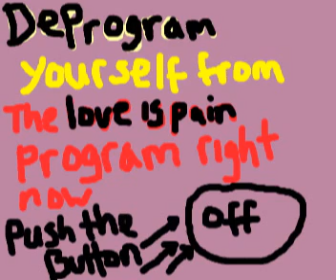LOVE IS NOT PAIN BREAK AND DESTROY THAT MK ULTRA MIND CONTROL PROGRAM FOREVER BY:LORD UKQUILI-OSIE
TRUTH BY: LORD UKQUILI-OSIE ANU RA
I ACTUALLY PUT THIS VIDEO TOGETHER IN A PAST LIFE TIME.
I DONT WISH BLESSINGS ON NOONE BECAUSE THAT IS A DRACONIAN CURSE BUT I NEED YOU TO BREAK AND DISTROY THE LOVE IS PAIN PROGRAM SO I DESCIDED TO UPLOAD THIS VIDEO BECAUSE I LOVE YOU AND I NEED YOU TO SURVIVE. BY: LORD UKQUILI-OSIE ANU RA.